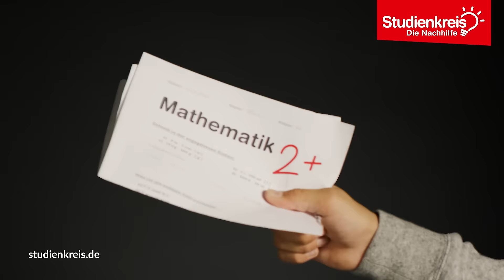Studienkreis – Geiler als Schummeln Samuel (2020) – Lang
Studienkreis – geiler als Schummeln. Top-Noten mit einer Erfolgsrate von über 91 Prozent bei Deutschlands Nachhilfe Nummer 1!